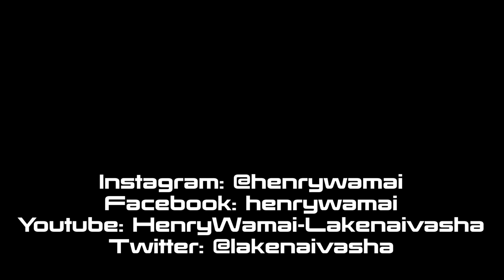ACTIVE PARTICIPANT in Kenya's Second Liberation Ya Talk with Gowi (Part 2)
Part two of a refreshing perspective on the political history of Kenya and how this history helped shaped the man, Gowi Mak' Odinge Odera.

Be Inspired!

by David Amunga, G. Agade and Nancy - The Elgonets